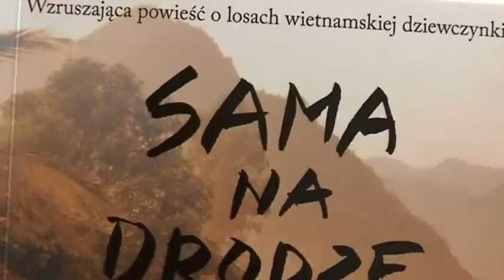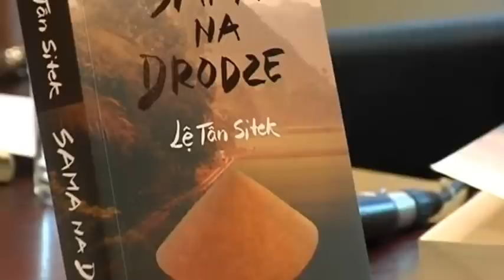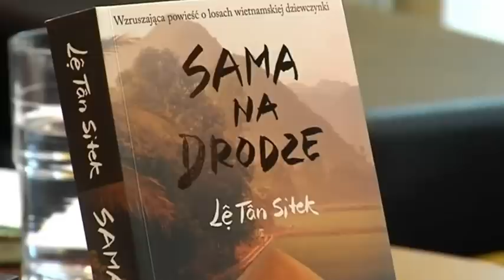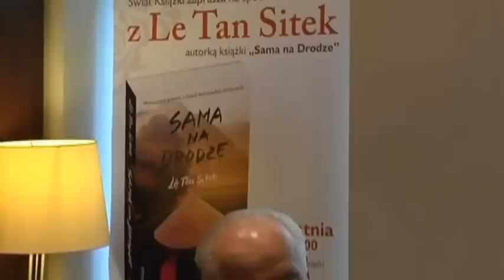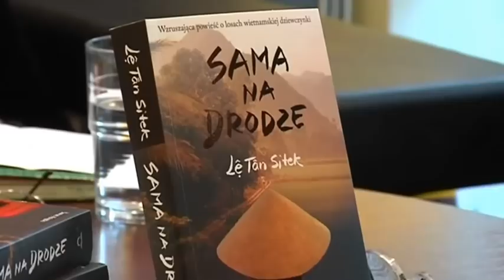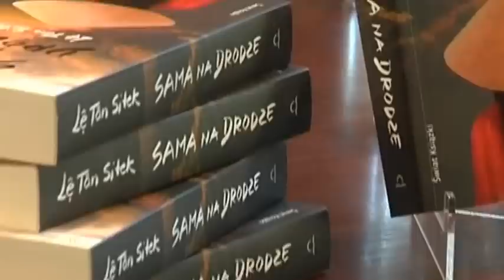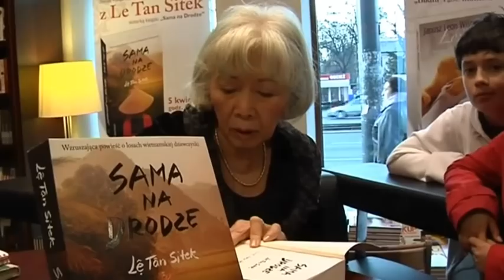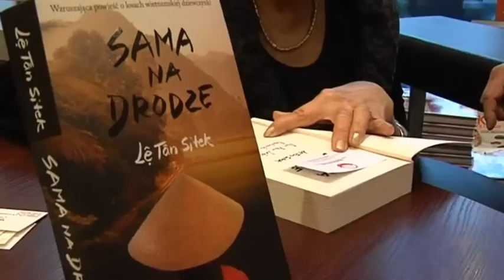Sama na Drodze- Promocja Ksiązki w Warszawie.mp4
Promoting the book Sama na Drodze (Alone on the Road) in a bookstore Books Publishing World in Warsaw, April 5, 2011.
Promocja Ksiązki Sama na Drodze w księgarni wydawnictwa Świat Książki
 w Warszawie 5 kwietnia 2011